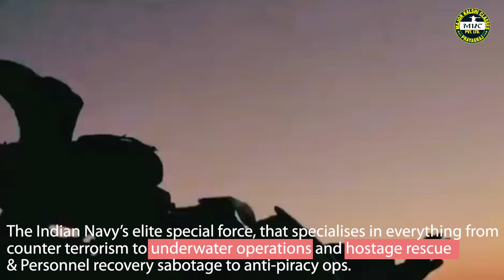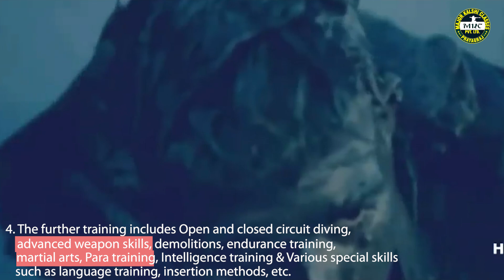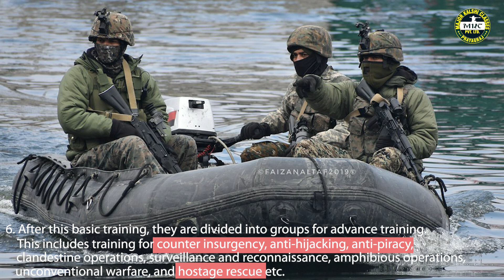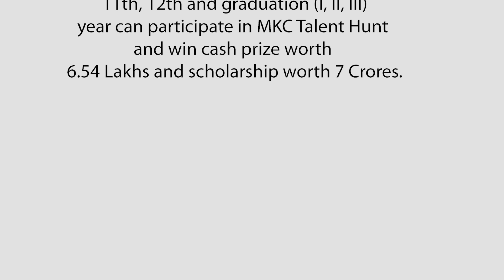MARCOS Marine Commandos - | Indian Navy Special Forces | Amazing Facts About MARCOS Commandos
MARCOS - Marine Commandos is the Indian Navy Special Forces, In this video, we present some amazing facts about Marine Commandos. Indian Navy MARCOS is one of the best in the world. Watch and feel proud.

The MARCOS are capable of undertaking operations in all types of difficulty. They are well capable to do the strategic and tactical levels of operation. They operate under the Navel department but they can be deployed in any domain according to need.

Duties of MARCOS Commandos:-

1. Clandestine operations inside hostile territory, including diving operations and special Raid
2. Providing support to Amphibious operations.
3. Special surveillance and Amphibious reconnaissance operations.
4. Direct action
5. Hostage rescue operations.
6. Counter-terrorism operations.
7. Asymmetric warfare.
8. Foreign internal defence.

Selection of MARCOS Personnel:-
All MARCOS Personnel is selected from the Indian Navy, those who are in the 20s can apply for the MARCOS Personnel, but they have to go through the rigorous selection process. And after the selection, their training is very tough, MARCOS Commandos has to go through the dangerous training process, like-

Airborne operations, combat diving courses, counter-terrorism, anti-hijacking, anti-piracy operations, direct action, infiltration and exfiltration tactics, special reconnaissance, unconventional warfare training, etc.

The majority of the training is conducted at INS Abhimanyu which is also the home base of MARCOS. They spend around 2 - 3 years in training, and after that, they will be deployed for various operations.

So we can say that they are the real heroes of our Nation, they have to alert all time and perform impossible operations for the protection of motherland.

Join Major Kalshi Classes to prepare for NDA/NA, CDS, AFCAT, CAPF, ACC, Military Nursing Service, Air Force X & Y Groups, Indian Navy AA & SSR, Indian Coast Guard, Army GD/Clerk/Tech/NA/ SSC GD, and SSB INTERVIEW.